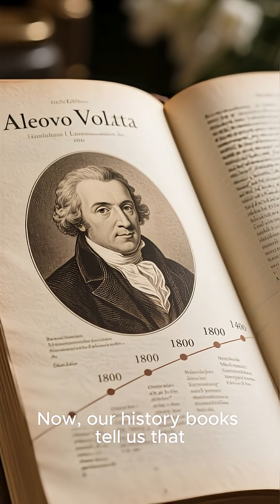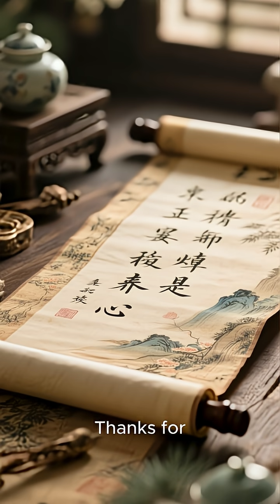Ancient Battery Discovered — 2,000 Years Before Electricity ⚡🕌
A battery thousands of years before electricity was "invented." Maybe history didn’t begin where we think it did… maybe it restarted.AncientTechnology BaghdadBattery HiddenHistory LostCivilization ForbiddenKnowledge AncientEngineering MysteryShorts TheProtocolShift ArchaeologyFacts UnexplainedArtifacts ⚡ This is The Protocol Shift — where every click shifts the algorithm. ⚡